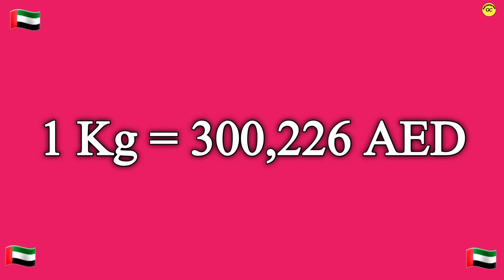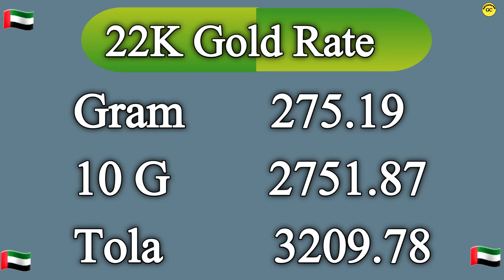New Dubai Gold Rate Today | UAE gold rate today |09 August 2024 Today gold rate in Dubai